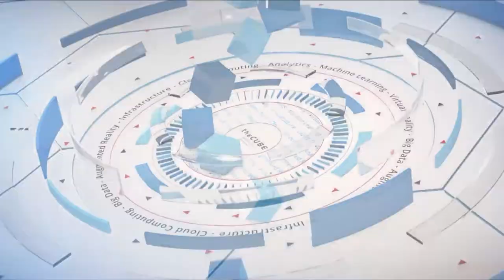Jennifer Cloer, The Chasing Grace Project | Red Hat Summit 2018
Jennifer Cloer, Creator and Executive Producer, The Chasing Grace Project joins theCUBE hosts John Furrier (@furrier) and John Troyer (@jtroyer) live from Red Hat Summit 2018

‘The Chasing Grace Project’ tells women’s stories in pursuit of a more inclusive tech industry

For all the revolutionary changes technology has catalyzed in the past few decades, guidelines surrounding recruiting and culture efforts remain suspiciously outdated in an industry otherwise characterized by constant progress.

Despite new attention to tech’s gender and race disparities following controversies within the field, as well as in the national conversation, industry diversity numbers are disappointingly low. Only 11 percent of executive positions in Silicon Valley are held by women, who leave the industry at twice the rate of men. That’s why one tech leader is working to combat the toxic elements of tech culture with the power of shared stories.

“There’s actually fewer [women] than ever before,” said Jennifer Cloer (pictured), founder of reTHINKit PR and creator and executive producer of “The Chasing Grace Project.” “The women we’ve talked to, their stories of resilience are starting to change that culture. There’s empathy that comes from both men and women who hear those stories.”

Cloer recently spoke with John Furrier (@furrier), host of theCUBE, SiliconANGLE Media’s mobile livestreaming studio, and guest host John Troyer, chief reckoner at TechReckoning, during Red Hat Summit in San Francisco. (* Disclosure below.)

A veteran of tech communications, Cloer is using her field experience and storytelling talents to move the industry toward a much-needed culture shift through her documentary series, “The Chasing Grace Project.” This week, theCUBE spotlights Jennifer Cloer in its Women in Tech feature.

Fostering community in a lonely field
Cloer’s exploration of tech’s social implications began with her work at The Linux Foundation, where she observed the impact the industry had on the world at large. “Open source is the underpinning of society,” she said. “The world we live in is a digital one, and we’re building that digital existence for tomorrow.”

Her work with the foundation gave Cloer broad insight into all aspects of tech, from the industry’s cultural currents to the spectrum of commercial markets it influences. She leveraged this experience and a unique ability to create accessible narratives around complex tech and culture issues to facilitate community engagement through her own public relations company, reTHINKit PR.

While working as the company’s lead consultant, Cloer also served as president of the Portland chapter of FemCity, an international women’s business network with a mission of coaching and inspiring women through community as they develop their careers. “Almost every woman I’ve talked to says, ‘I feel so alone,’” she said. “When they share their stories and they see other women sharing their stories, they know they’re not alone.”

Throughout her career, Cloer has found the act of sharing stories crucial to encouraging progress through empathy, and she aims to scale these connective effects with “The Chasing Grace Project.” Named after computer scientist and U.S. Navy admiral Grace Hopper, the six-episode documentary series spotlights the often-challenging circumstances faced by many women in the male-dominated field.

“We named it after Grace Hopper because she really exemplifies the grit and the excellence that we’re all chasing all the time,” she said. “We’re chasing the idea of grace in the face of adversity.”

Cloer officially began the project a year and a half ago after her call for stories in a number of women’s tech forums was met with an abundance of responses. She spent months interviewing women and preparing for the series’ release. “[There are] lots of men and women wanting to share their stories, as well as people wanting to underwrite the work, which is fabulous because it relies on sponsors,” she said.

Cloer hopes Chasing Grace will spark a greater understanding among tech’s disparate factions that will lead to actionable ideas for bridging its diversity gaps. “Men learn a lot when they see women sharing their stories, because they don’t know,” she said. “We’re walking through the same industry, but our day-to-day experiences are quite different. Everybody has a story.”

Here’s the complete video interview, and there’s more coverage of the Red Hat Summit event from SiliconANGLE and theCUBE. (* Disclosure: TheCUBE is a paid media partner for Red Hat Summit. Neither Red Hat Inc., the event sponsor, nor other sponsors have editorial control over content on theCUBE or SiliconANGLE.)